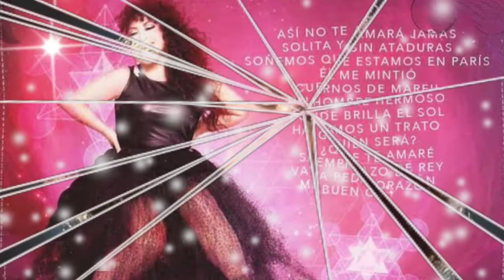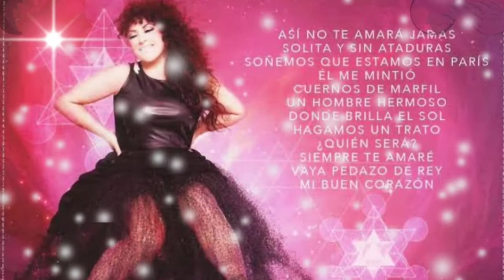Él Me Mintió - Amanda Miguel (sergius tjbcmx)